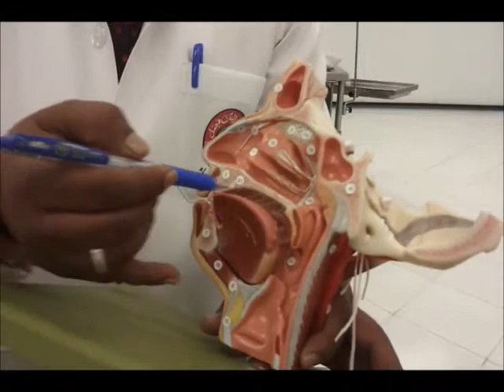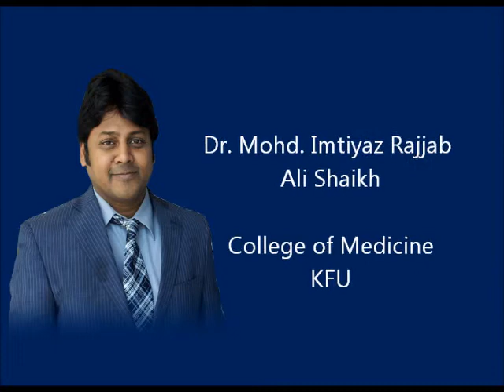Anatomy of larynx.wmv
Anatomy of Larynx by Dr. Mohd. Imtyaz / college of medicine - KFU